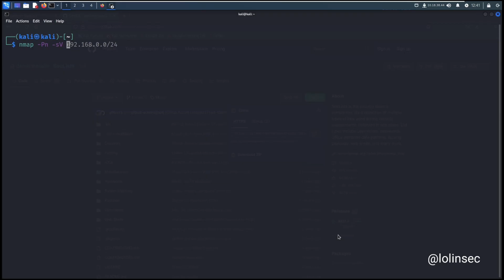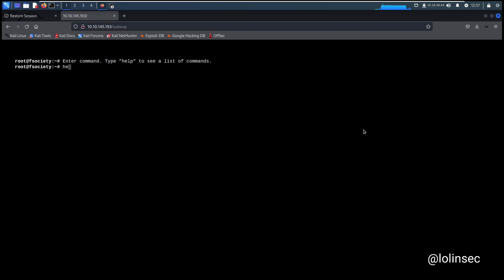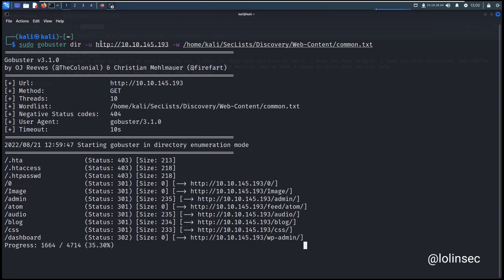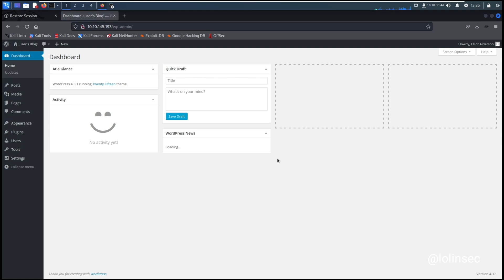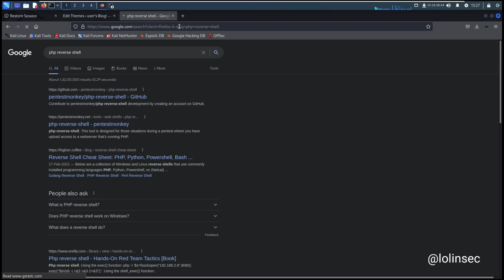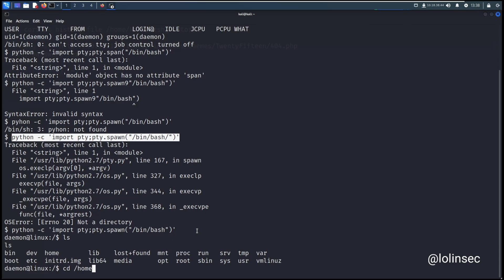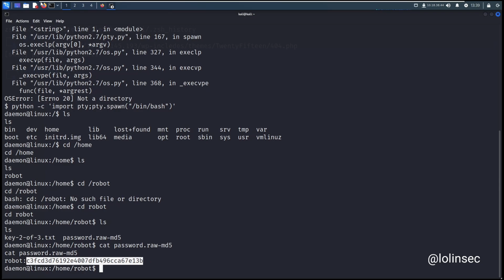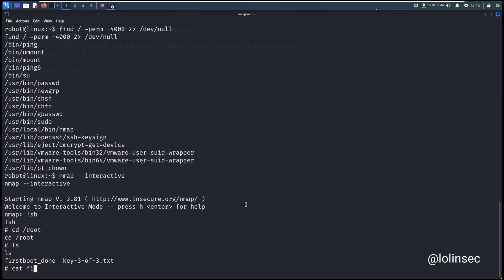Mr. Robot CTF 🤖 TryHackMe Walkthrough || LOL-IN-SEC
Hey guys! We are here with our first video. In this video we will be gaining acesss to the Mr. Robot CTF virtual machine.

For more videos, please write in comment box!

Task Timestamps:
 0:00  Intro
 0:44  Information Gathering
 4:48  Gaining Access